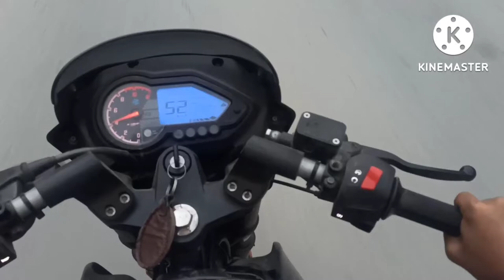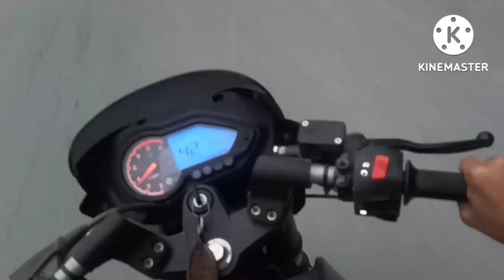My first vlog |first vlog on youtubr | viral first vlog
bikeridevlod motovlog motorcycles motovlogger Motovlogfirst timeepic motorcycle momentshow to ride a motorcycle for beginnersmotorcycle close callsmoto starsmotorcycle failsmotovloggersmotorcycle rider trainingbikers in troublemotorbikesbest moto momentsepic moto momentsmoto madnessmotorcycle down